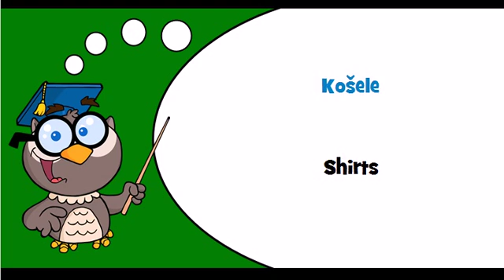Discover Slovak language Theme = T shirts and shirts